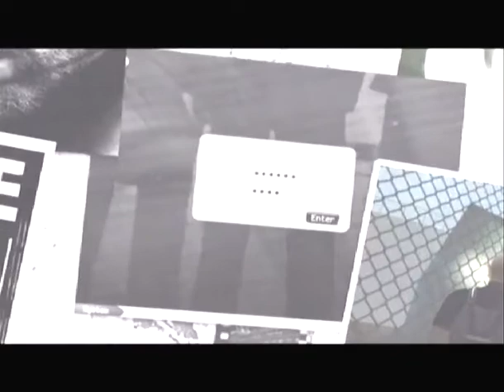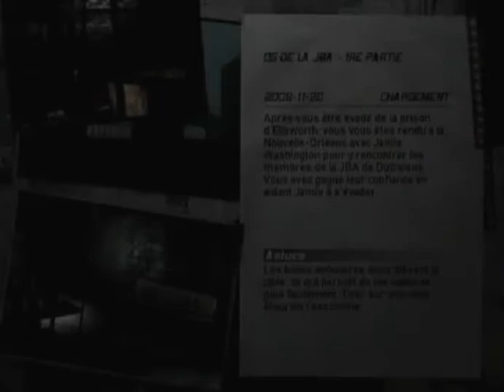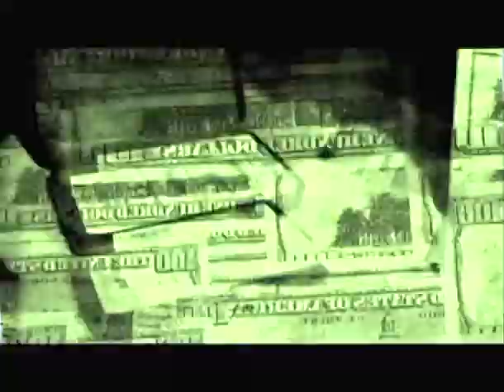Splinter Cell : Double Agent - Part III - (oldgen)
Infiltration de la JBA sur ps2.